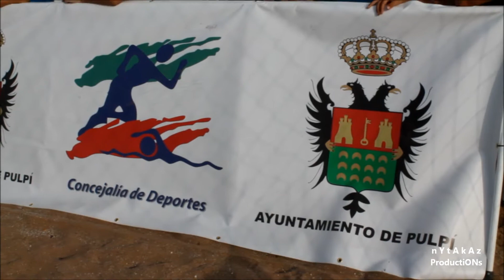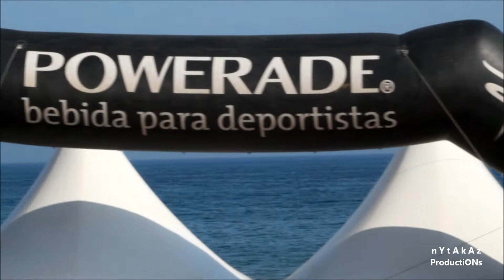2013_07 IV Campeonato España Fútbol Playa San Juan Terreros, Pulpí Almería by zAkAtYn 👀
by zAkAtYn CAMPEONATO de ESPAÑA de FÚTBOL PLAYA de SELECCIONES AUTONÓMICAS 2013 Concejalía Deportes Ayuntamiento de Pulpí, la Excma. Diputación de Almería y la Real Federación Española de Fútbol, durante los días 12, 13 y 14 de Julio 2013 se ha desarrollado en Playas de San Juan de los Terreros de Pulpí, Almería, participan categorías absolutas Masculina y  Femenina. Al torneo han asistido jugadores de PRIMERA DIVISIÓN, como D. JOSÉ ORTÍZ, Almeriense, D. Ángel María Villar, Presidente de la Real Federación Española de Fútbol.